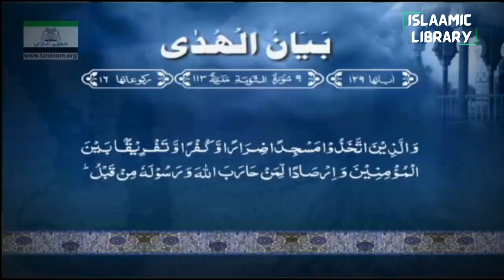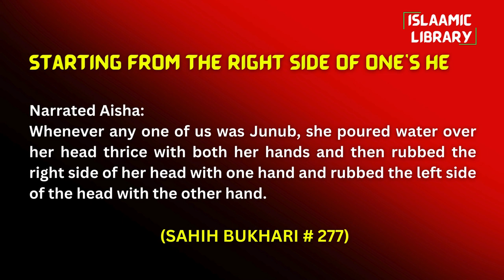Surah Taubah Ayah 106-108 Tafseer in English by Dr Israr Ahmed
TOPICS COVERED IN THIS VIDEO:
1. The event of Hazrat Ka'b, Hazrat Murara, and Hazrat Hilal when Satan tricked them and they did not follow the Prophet ﷺ.
2. The hypocrites who took over a mosque with the purpose of creating harm, disbelief, and division among believers

Narrated Aisha:
Whenever any one of us was Junub, she poured water over her head thrice with both her hands and then rubbed the right side of her head with one hand and rubbed the left side of the head with the other hand.